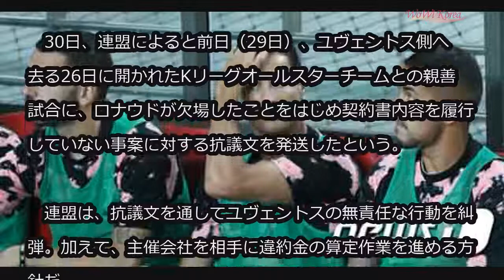韓国Kリーグ、ロナウド欠場騒動でユヴェントス側へ「抗議文」 (7/30)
韓国Kリーグ、ロナウド欠場騒動でユヴェントス側へ「抗議文」

”ノーショー”騒動を巻き起こしたクリスティアーノ・ロナウド（34）の所属チーム＝ユヴェントスFCに韓国プロサッカー連盟が抗議文を送った。

　30日、連盟によると前日（29日）、ユヴェントス側へ去る26日に開かれたKリーグオールスターチームとの親善試合に、ロナウドが欠場したことをはじめ契約書内容を履行していない事案に対する抗議文を発送したという。

　連盟は、抗議文を通してユヴェントスの無責任な行動を糾弾。加えて、主催会社を相手に違約金の算定作業を進める方針だ。

　なお、連盟はユヴェントスとの親善試合と関連し、△ロナウドの45分以上の出場 △1軍選手の比率 △ファンミーティングイベント など4～5点の違約金項目を設けていた。